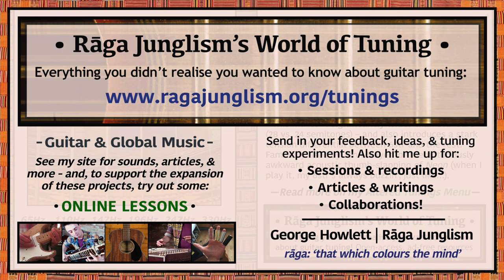Drop C (‘Neon’) | C-A-D-G-B-E | HQ Tuning Notes & Info | World of Tuning | Rāga Junglism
| “Dropping the 6str down four frets is fairly simple – but will give you a different perspective on how the other open string tones can fit together. Swapping the low E to a low C turns EADGBE’s somewhat vacant-sounding Em7(add11) open chord into a sultry, jazz-laden Cmaj9(13) voicing. This drop makes it significantly wider than Standard too (28 vs. 24 semitones) – and also introduces a noticeable tension difference between the slackened 6str and the unaltered rest. Famously used by John Mayer for the (notoriously awkward) thumb-slapping riffs of Neon (when I play it, my 6str’s always buzzin’, just like…)...”

• Drop C (‘Neon’) | C-A-D-G-B-E | Semitone pattern (i.e. 'what to press'): 9/5/5/4/5

“Neon occupies a strange space in the modern guitar repertoire – famed among Mayer fans as one of his catchiest pop tunes, and also among steel-string students as a thumb-twistingly challenging riff to try and master (a quick TikTok tip from Mayer himself: “It’s the thumb and the index finger, and they’re kind of working like a drum set…one smooth roll“). While the original album take was recorded on a more forgiving electric guitar (plus a full backing band), later live performances would see him go solo acoustic, adding hard-groovin’ funk hammer-ons to the introduction (e.g. opening his Where the Light Is triple-album show), and scintillating chord solos in the later sections (e.g. at Soundstage: solo from 2:50). Aside from Neon, Drop C tuning turns up on Map Of The Problematique (Muse), The Sparrow & the Medicine (Tallest Man on Earth), Flirtation (Brad Richter), and lots of Bob Dylan’s 1965-66 work, e.g. Desolation Row (cp.4). Also listed in Mark Greyland’s Stringbreaker’s Notebook as ‘Doug Smith 1‘, in reference to Smith’s Shadowcasting instrumental...” More info